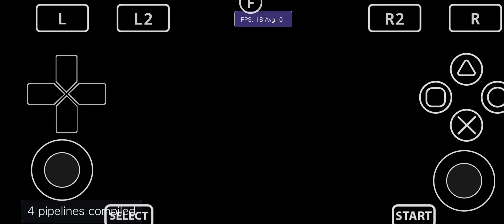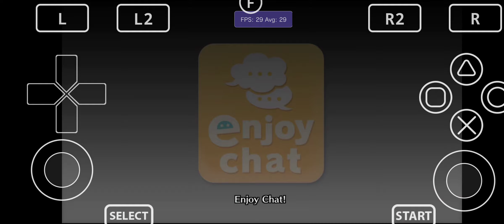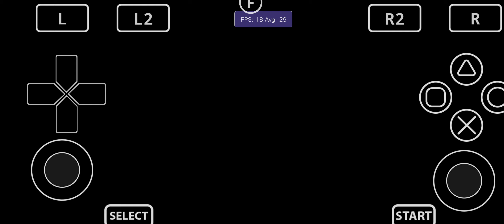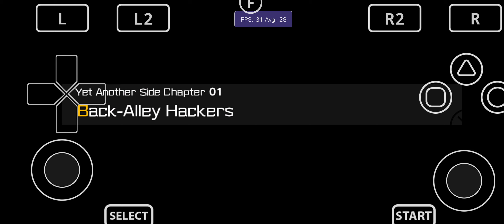Vita3K Android v12| Digimon Story Cyber Sleuth Hacker's Memory| Turnip| PSVita Emulator| Playable 2x